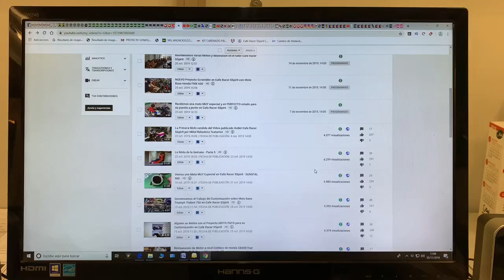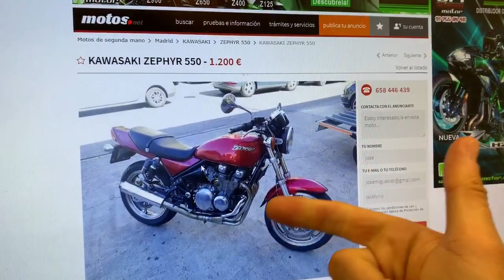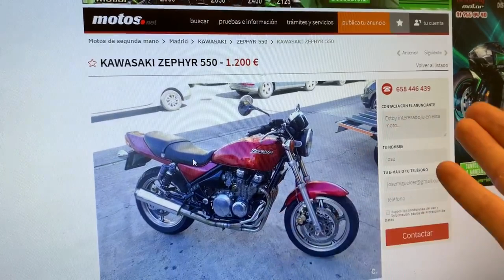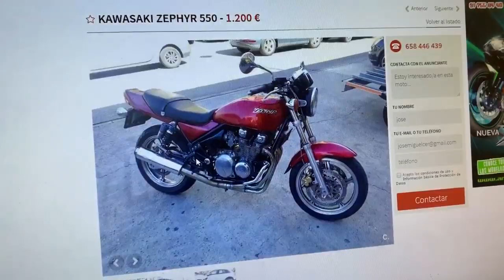La Moto de la Semana - Parte 6